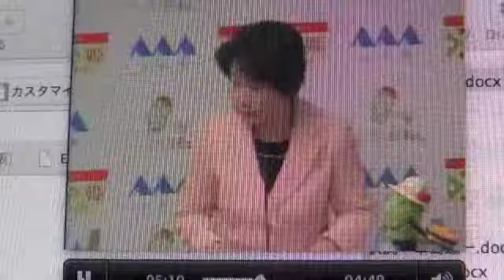知事会見4:14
4月12日、県と漁協との協議の中で漁協は有識者をいれること、又、ダム論者、ダムに依らない論者が徹底討議するシンポジウムを提案。知事の見解は?　　　はあ？